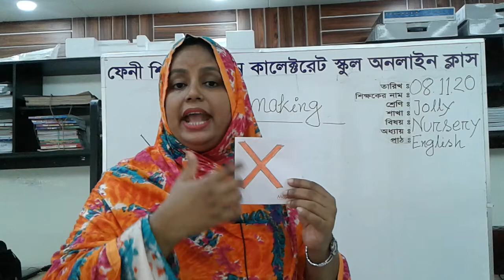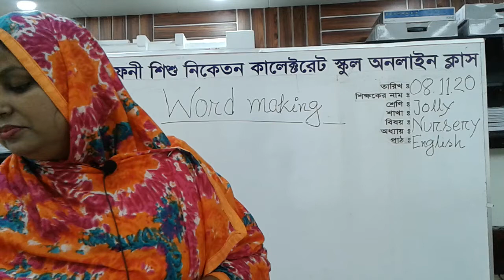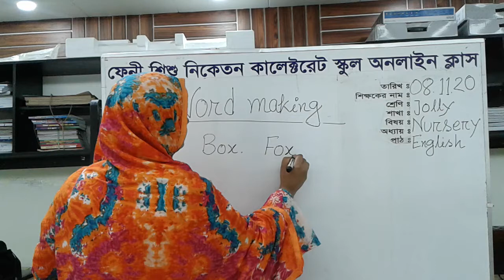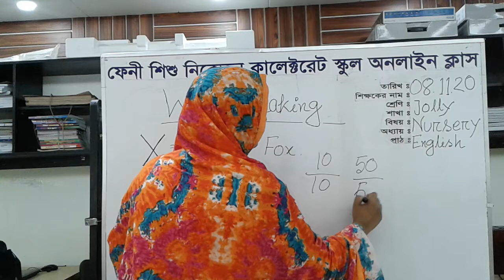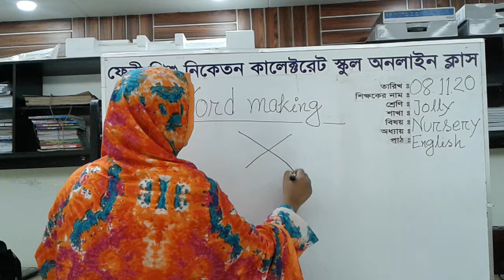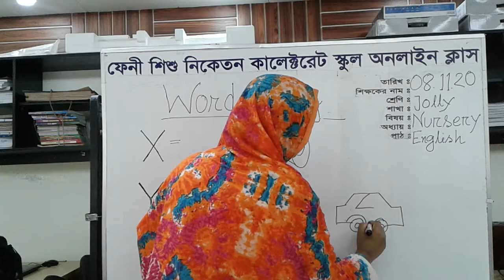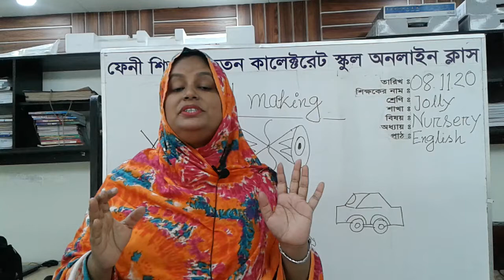letter sound with word making. class nursery. presented by: jolly mam.